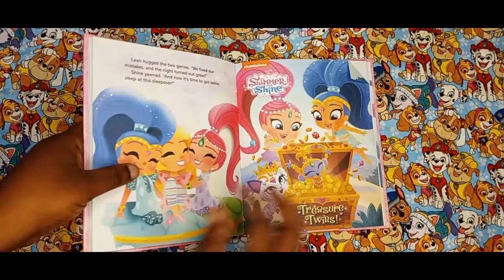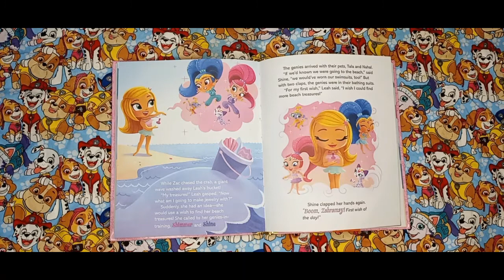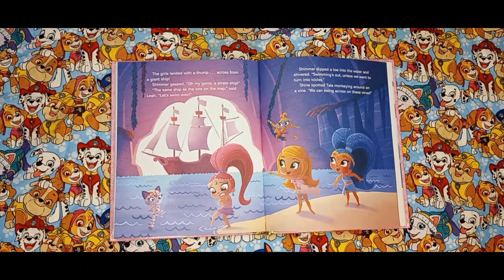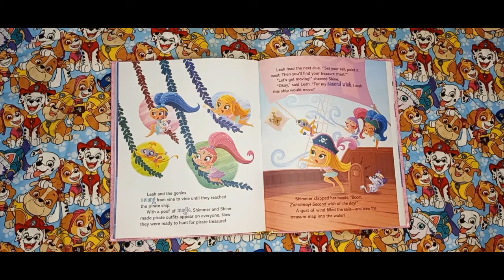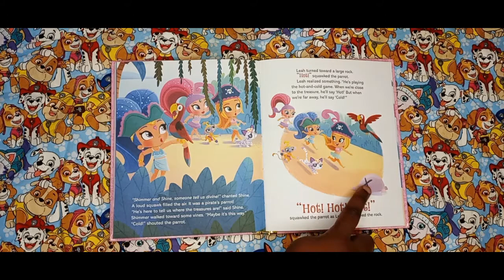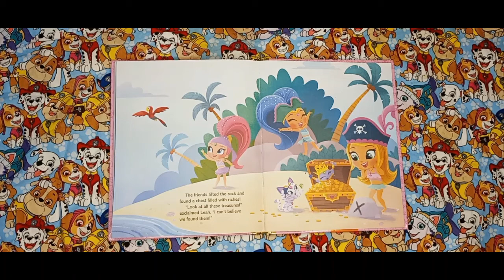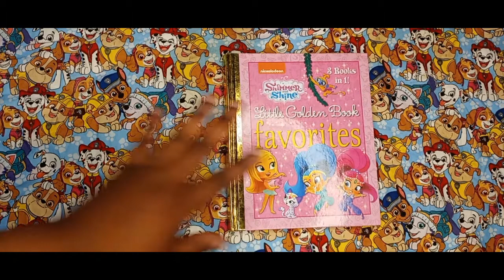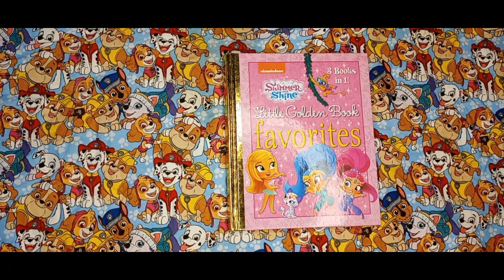Shimmer and Shine Treasure Twins